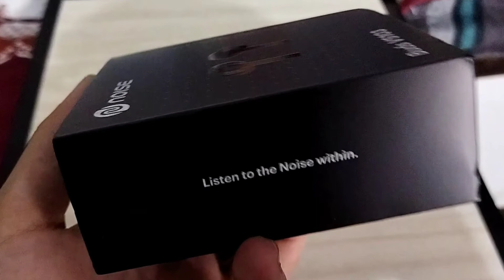YUKTA MALVIYA SKETCH | OUTLINES DRAW | TIMELAPSE | INVIGORATING ARTIST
HELOO VIEWERS!!!
kuch dino phale mai insta per reels dekhte dekhte inke account tak phoucha ... cute hone ke sath sath inka content bhi kaffi accha laga muje  XD XD XD jk
khair mere dimag mai kuch or aa nahi raha tha to maine inka hi sketch bana diya ...
hope you enojy this video and at last please comments main zarur batana ki ...next sketch kiska hona chaiye ...
bye.
  OUTLINES:- 0:05 - 2:28
 SHADINGS :- 2:28 - 4:00
 NEXT VIDEO HINT :- 4:04